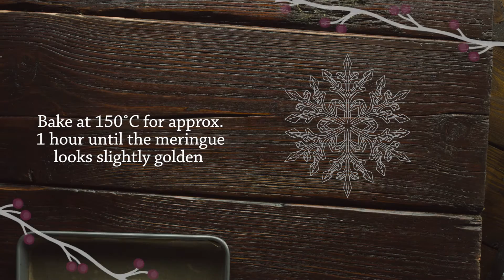Lidl Christmas Tips - Pavlova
Share A Lidl Bit Of Magic . . .  Watch how to make a simple but festive Pavlova!